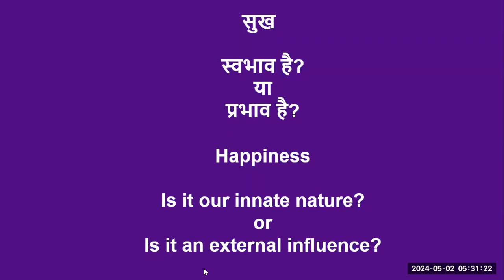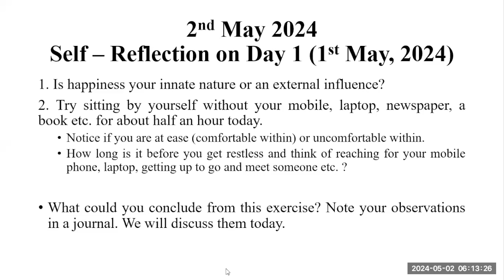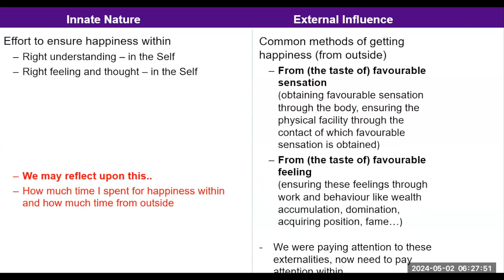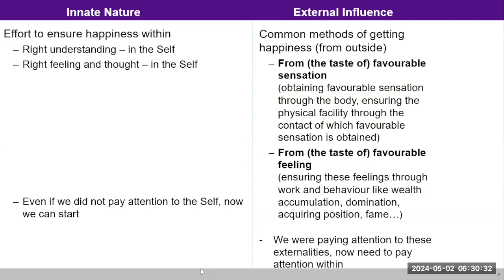D2 Introduction Happiness Innate Nature 2024 05 02 MS English Batch 10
1:07: Self Reflection on day1 : happiness innate nature or external influence ?
2:04:  sharing : past events affect our mental state
5:05  How to achieve continuous happiness?
17:50 Can happiness be replaced with a peaceful mind?
21:37 Happiness gets affected by our relationship
28:40 Physical work in the garden lead to happiness
30:34  We work with external environment for happiness or with happiness?
40:47 Content: detailing related to sources of innate nature and external influence
45:10  Observation about time spent on happiness within and how much on external influences
50:00 Reflection on observation